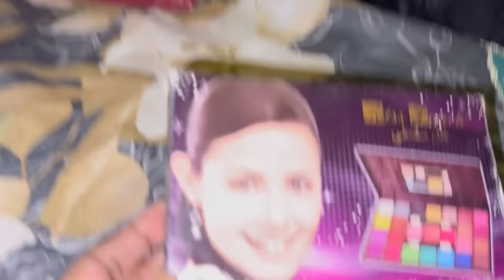Dulhan kSath mill kar Khanna banaya | 😍 Gopal sonia